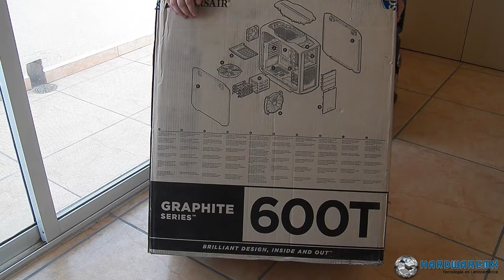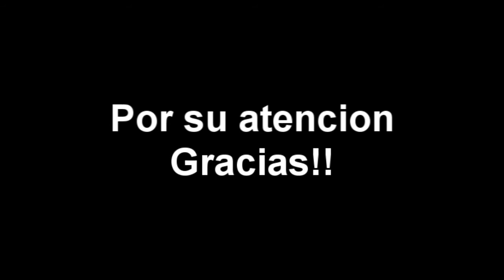Unboxing Corsair Graphite 600T White Edition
Video Unboxing del Corsair Graphite 600T White Edition para HardwareMX